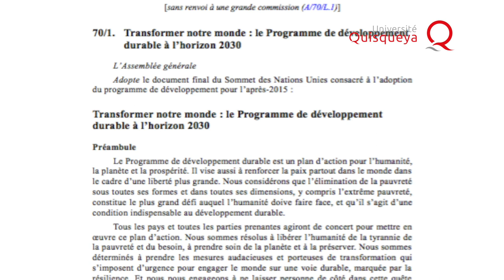Université Quisqueya soutient Haitian Ladies Network event 2020